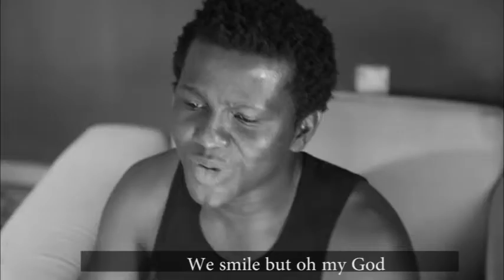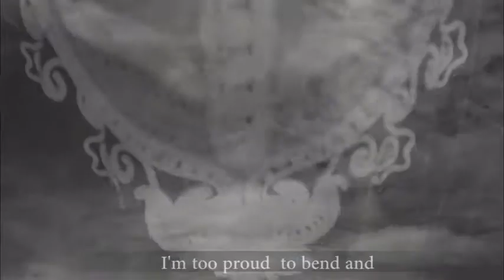Stanley Gold The Mask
A poem that will make you understand the survival of Africa and their struggles